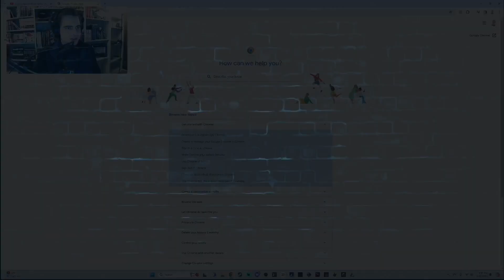The Acolyte Looks Like Garbage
Something tells me this isn't going to measure up to Andor... at all...